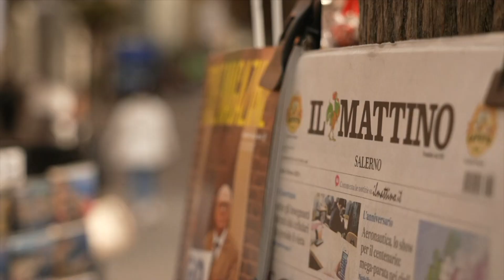BBC News Channel: Pope Francis birth rates warning